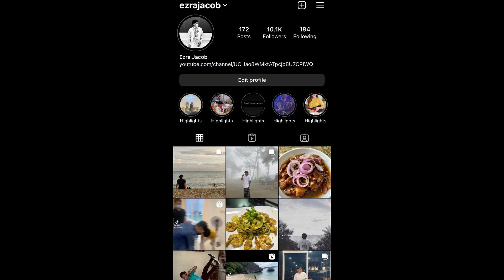VEGETABLE OKOY (KALABASA AND KAMOTE)